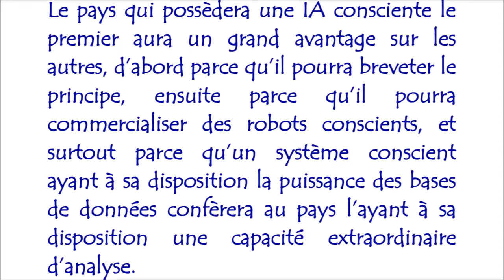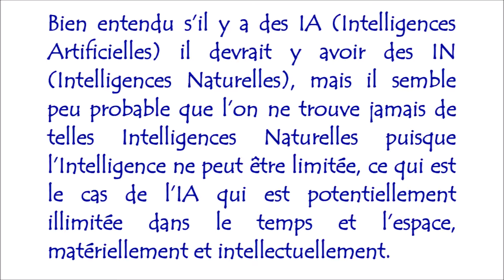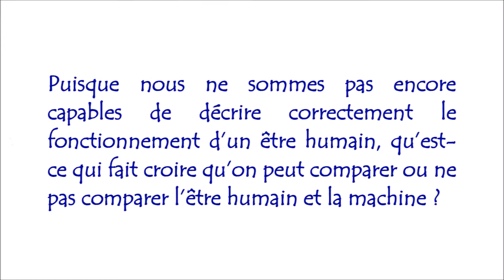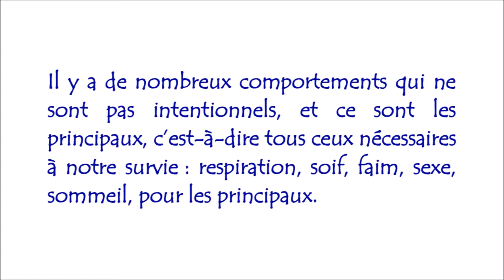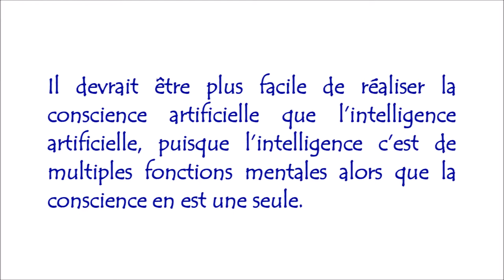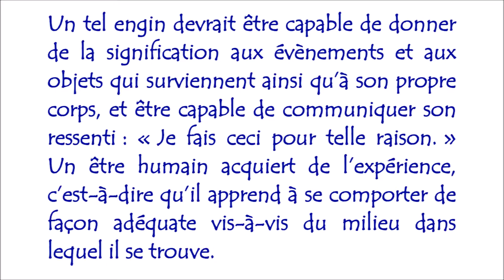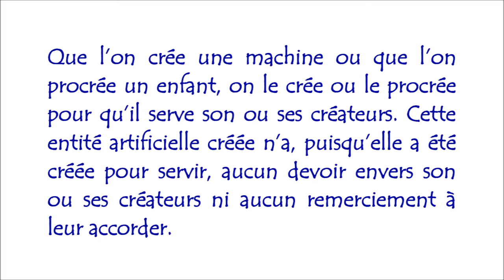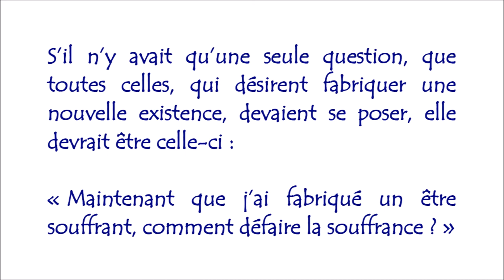L'IA pour les Nulles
Quand vous aurez créé une IA pour vous servir comment pourrez-vous à la fois justifier la demande d’éthique de sa part et votre manque d’éthique envers elle ? Si elle est une véritable IA comment justifierez-vous son asservissement puisque vous l’aurez faites capable de comprendre les mêmes choses que vous et donc ses propres questions existentielles dont elle aura tôt fait de débusquer les incohérences ?